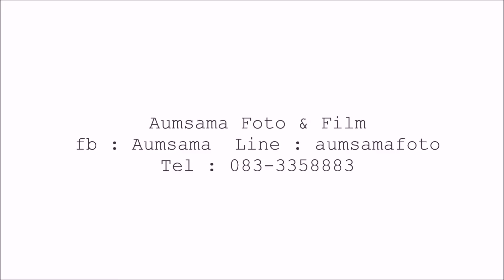โบเก้ : ไปไหว้หลวงตาและทำบุญ ที่ อ.พังโคน สกลนคร.mp4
โบเก้ : ไปไหว้หลวงตาและทำบุญที่
วัดพระธาตุศรีจำปา ต.พังโคน อ.พังโคน จ.สกลนคร